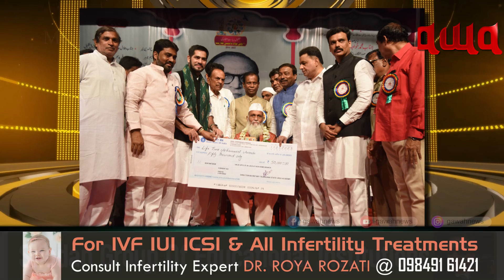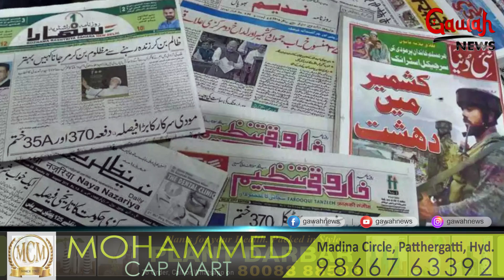Telangana Urdu Academy Awards | GAWAH NEWS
video chapters
00:00-00:27 Intro
00:28-02:48 Urdu Academy Awards
02:49-03:33 TS Govt Schemes for Urdu
03:34-05:02 Aid For Urdu Medium Govt Schools
05:03-05:42 Urdu Mushaira by Urdu Academy
**Other Useful links to check out: